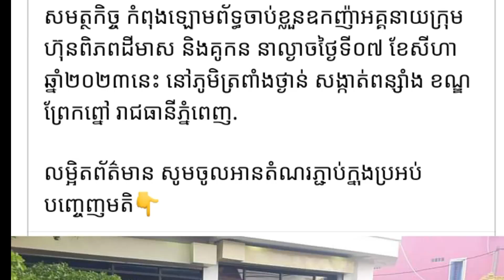សមតិកិច្ច និងប្រជាពលរដ្ឋ ព័ន្ធចាប់អគនាយកក្រុមហ៊ុនពិភពដីមាស...